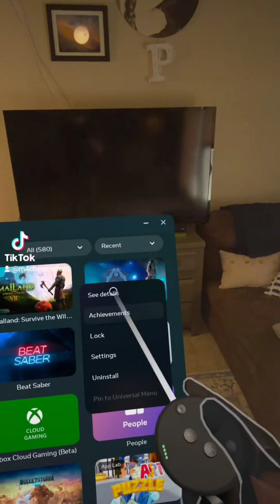New VR Release Thursday is Here! @HomeworldGame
New VR Release Thursday is Here! Meta Quest3 Gaming VRGame NRT VirtualReality MixedReality ColorPassthrough VR XR @HomeworldGame Smalland Zengence Tech Future @MergeGamesLtd